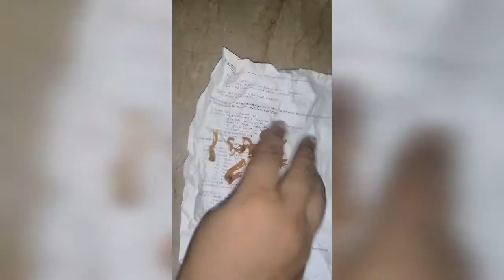kaam se nahi bhagti "Sunday routine vlog.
Is vedeo main mane share kiya hai apni Sunday routine aur kuch baten aur korma recipe

Ingredient of korma recipe
Beaf 3 pao
Lal mirch powder 1tsp
Haldi powder half tsp
Salt to taste
Zeera 1tsp
Dhanya powder 1tsp
Garam masala powder half tsp
Dahi half piyali